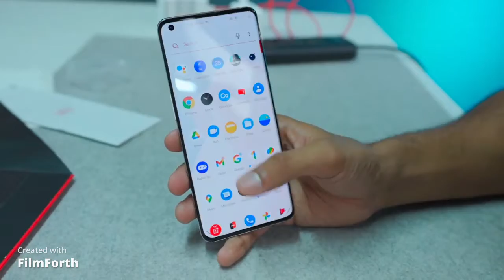Oneplus 9 pro unboxing | Camera Test | oneplus 9 pubg test